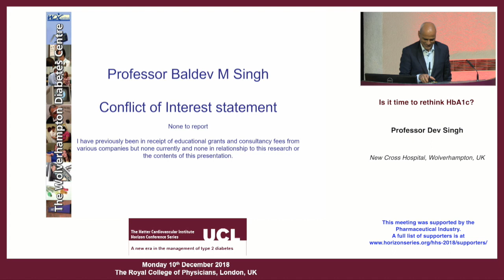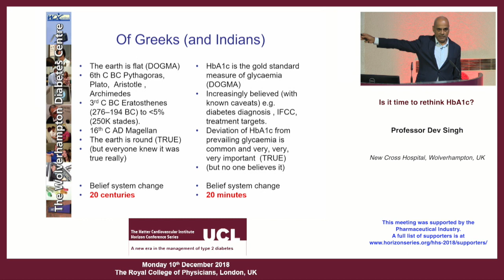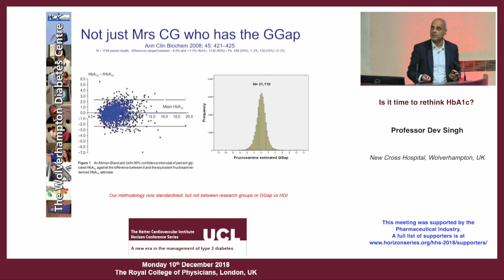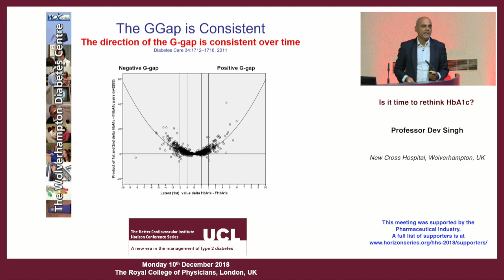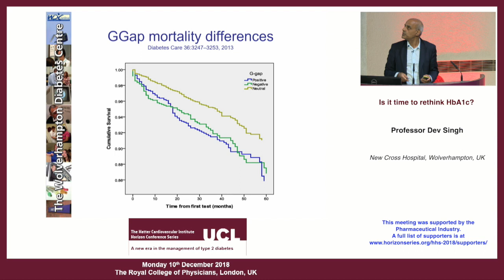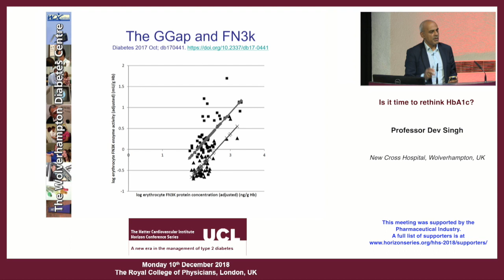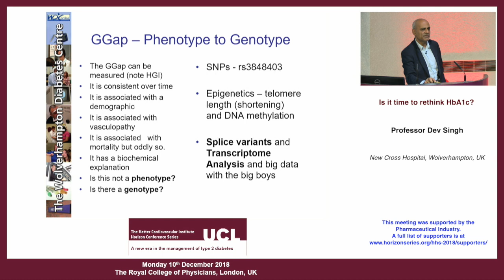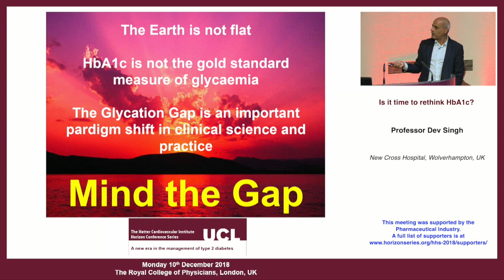Professor Dev Singh - 'Is it time to rethink HbA1c?'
This video asks: Is it time to rethink HbA1c?